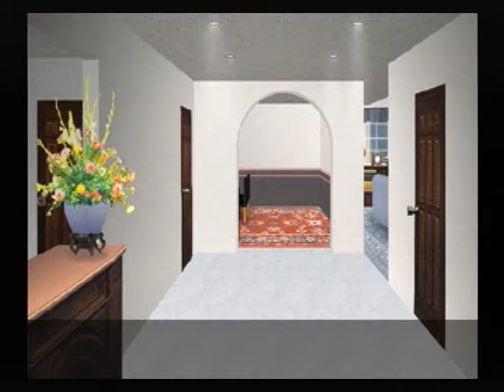【SS】クロス探偵物語 初見プレイ Part３０ ～沖に出るの怖いなあ 【スタートオンゲームズ】【スタゲー】【JAPAGE】